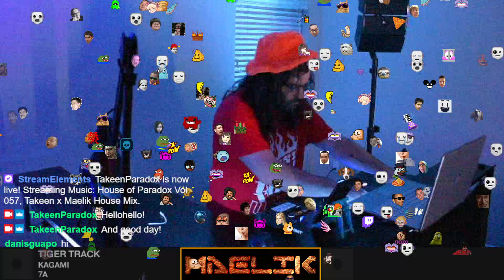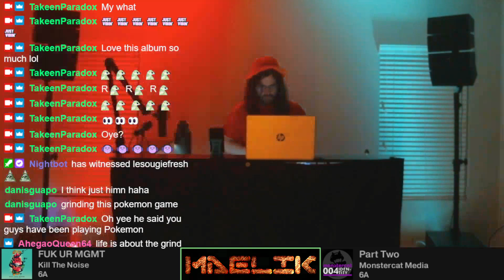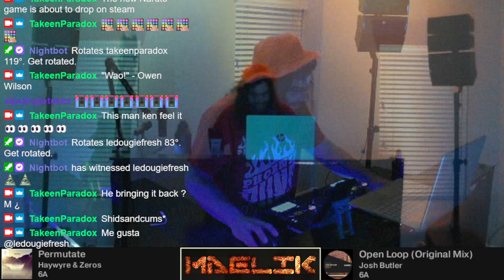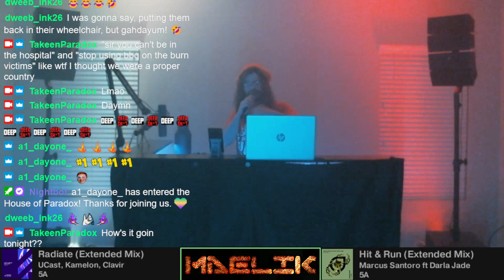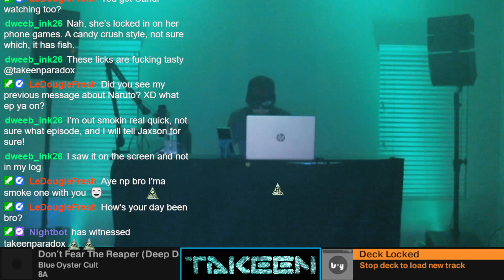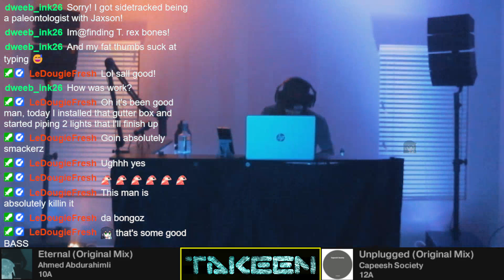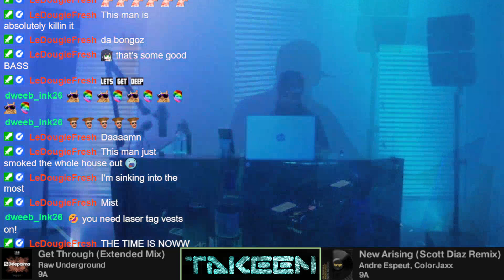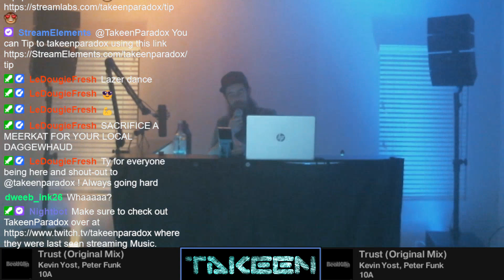House of Paradox Vol 057, Takeen x Maelik House Mix.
Schedule:
Monday, 6PM MST for 2+ hours
Wednesday, 6PM MST for 2+ hours
Friday, 6PM MST for 2+ hours